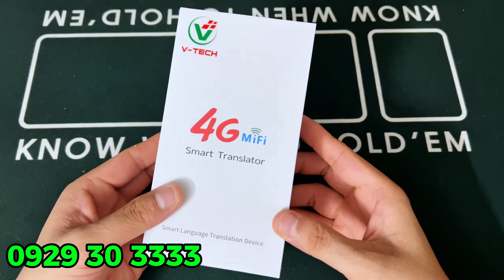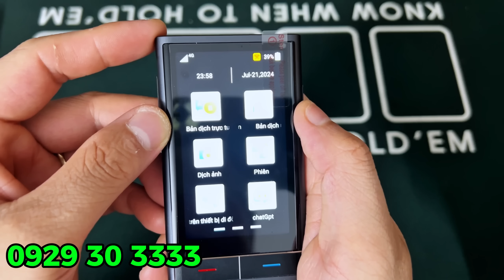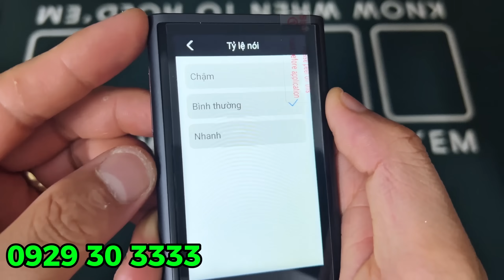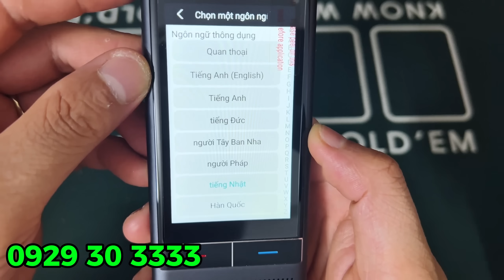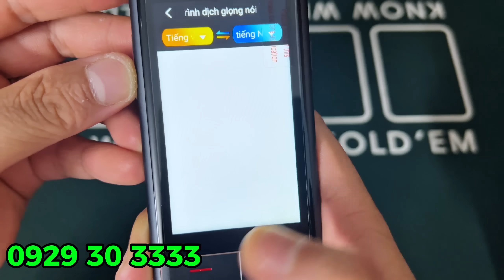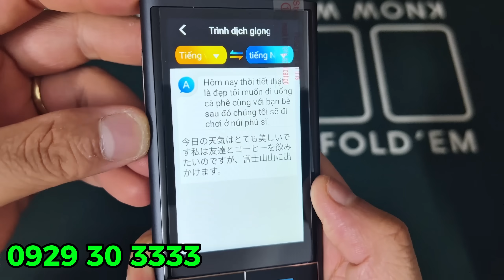Máy phiên dịch - Máy phiên dịch ngôn ngữ thông minh với thiết kế nhỏ gọn đến từ thương hiệu Vtech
Máy phiên dịch cầm tay thông minh đến từ công ty Vtech
1. Dịch offline 20 ngôn ngữ
2. Dịch 138 ngôn ngữ khi được kết nối mạng
3. Dịch ghi âm
4. Dịch hình ảnh
5. Dịch văn bản
6. Dịch cuộc họp
Địa chỉ 1: Số 68 Đường Nguyễn Tất Thành Vĩnh Yên Vĩnh Phúc
Địa chỉ 2: Số 38 Phạm Hùng Nam từ liêm Hà Nội